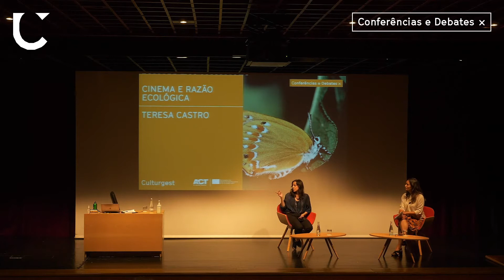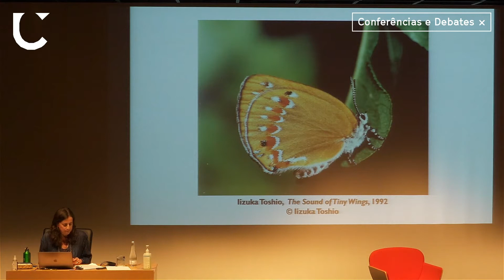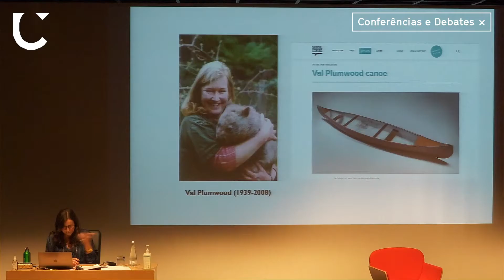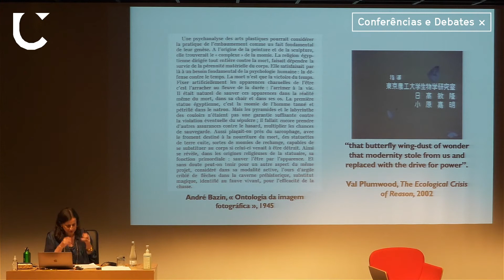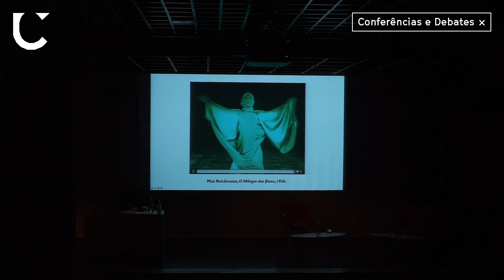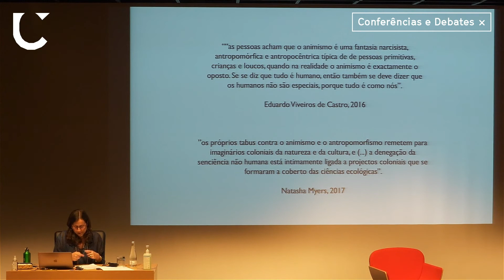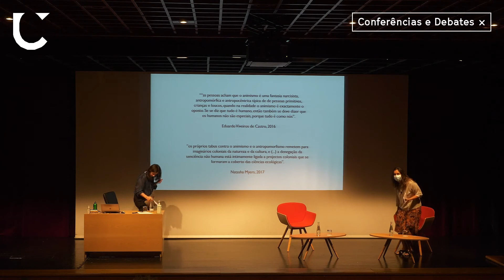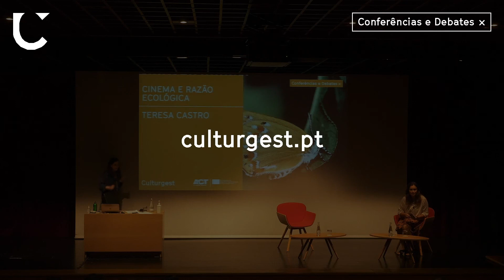Conferência Teresa Castro | Cinema e Razão Ecológica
Cinema e Razão Ecológica | Teresa Castro | 17 JUN 2021

Teresa Castro sugere que as imagens em movimento nos podem ajudar a alargar os limites da atenção e colaborar na fundação duma razão ecológica. Não se trata de defender que o cinema se deva colocar ao serviço dos discursos ecológicos, mas de sugerir que pode ajudar-nos a restaurar o maravilhamento diante do mundo, que nos é mais do que nunca necessário. A professora e historiadora esteve no Grande Auditório da Culturgest a 17 de junho de 2021.